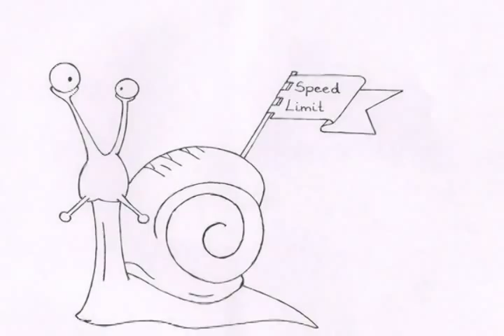ifj. Malek Miklós (fan video)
Rajongói videó Miki legemlékezetesebb mosolyairól, a neki készült rajzokkal, szeretetbe csomagolva :)